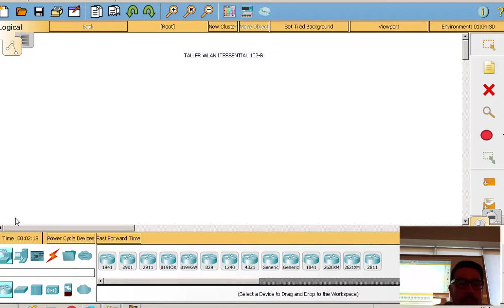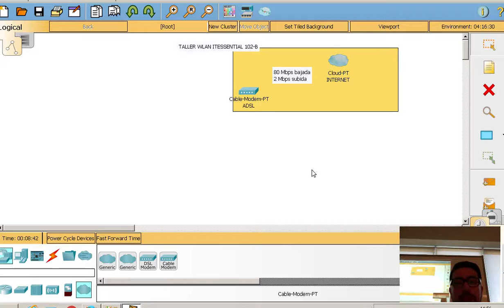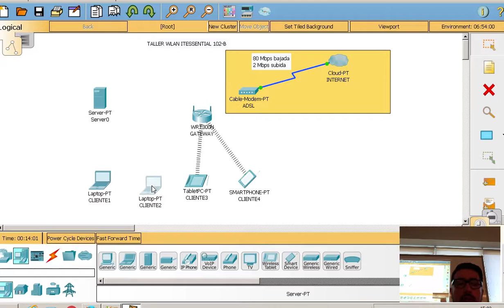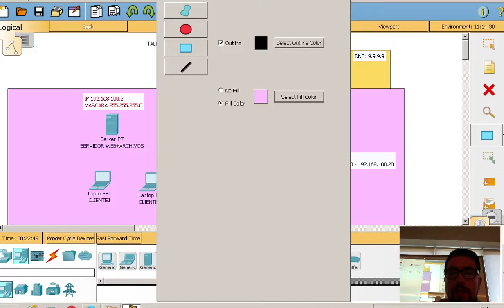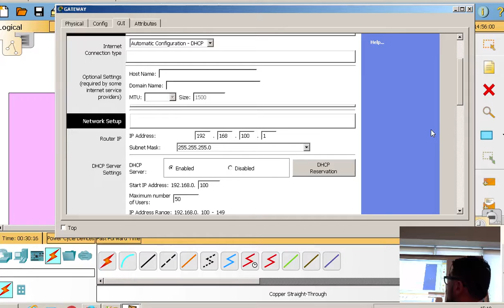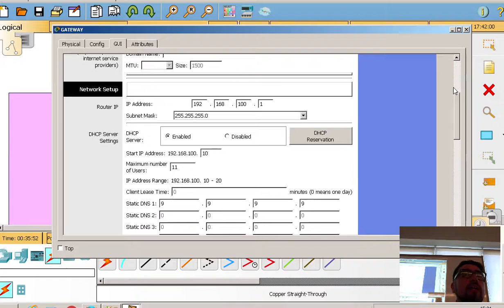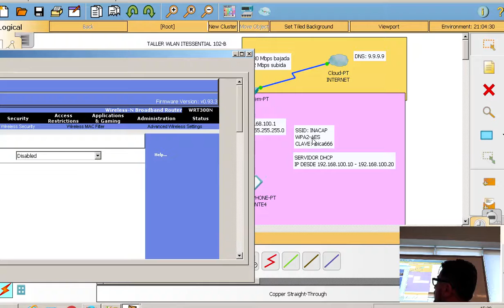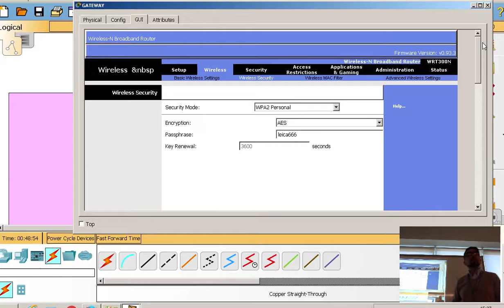clase 22 mayo 2018 ITESSENTIAL 101 B P1